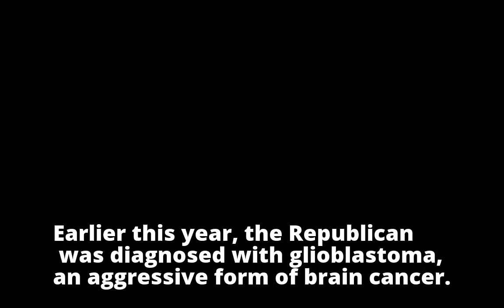Donald Trump sends 'best wishes' to Senator John McCain during cancer treatments